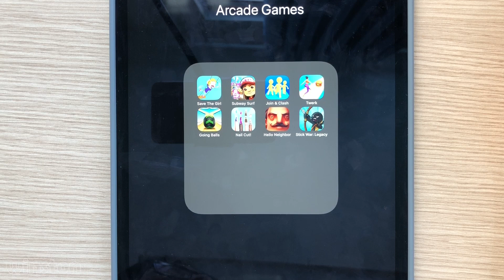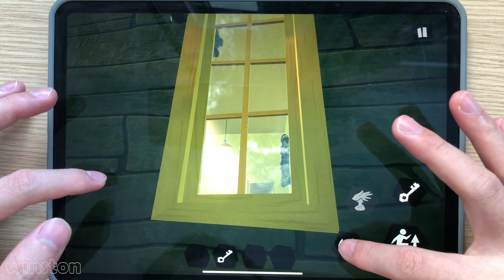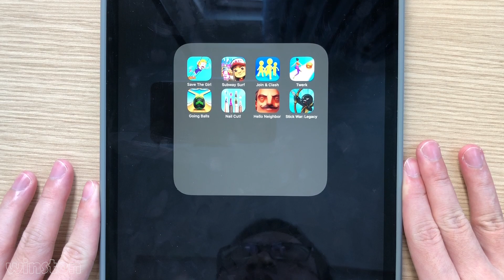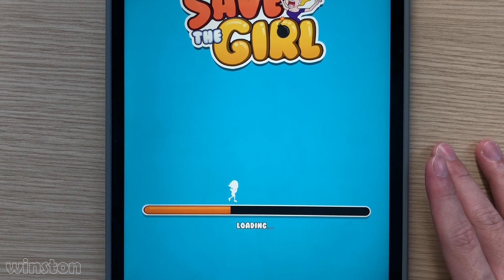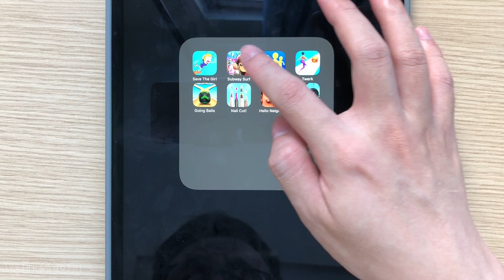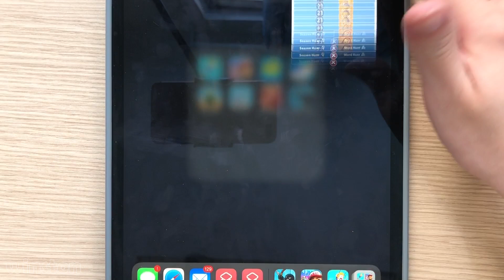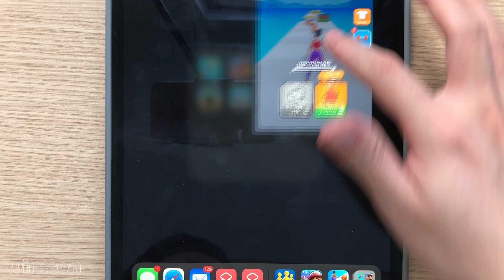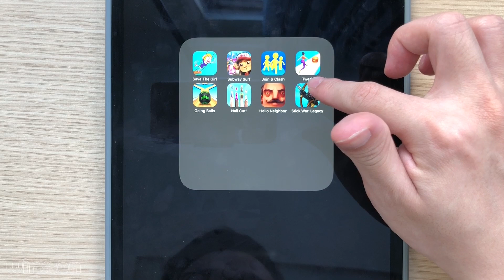Save The Girl,Twerk Race 3D,Subway Surfers,Join & Clash,Hello Neighbor,Stick War Legacy,Going Balls